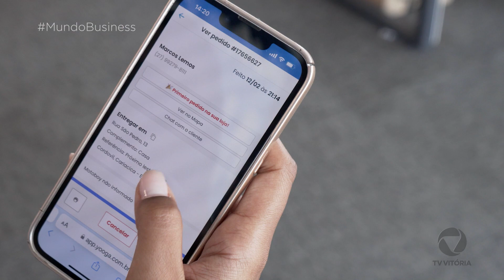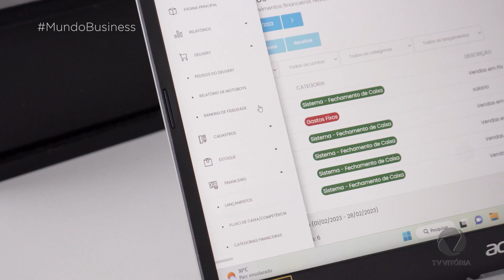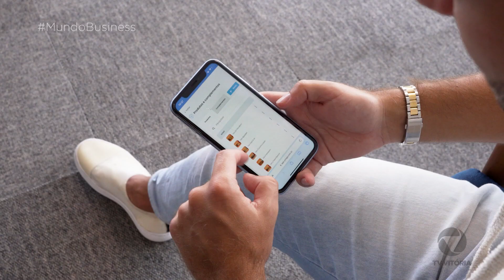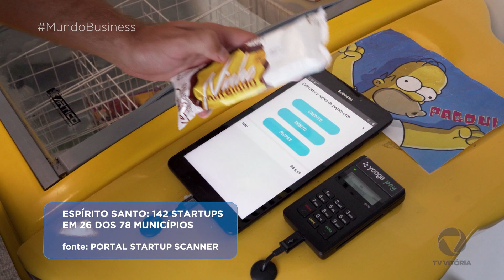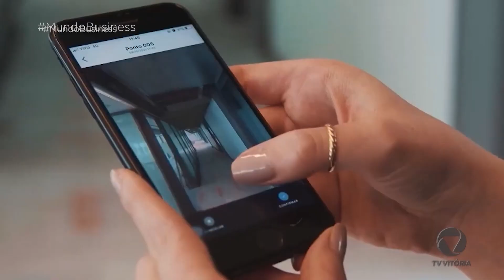Conheça as startups capixabas de destaque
Conheça o controle da casa de esfiha, Club da EASFIHA, em Jardim da Penha em Vitória, Espírito Santo feito pela startup Yooga.
O restaurante Club da Esfiha passou a utilizar o serviço oferecido pela startup Yooga - capixaba - e desde então economizou muito tempo, além de ter um monitoramento muito maior dos resultados alcançados em uma noite de vendas de esfihas nos seus restaurantes espalhados pela Grande Vitória, sendo um no bairro e Jardim da Penha em Vitória e Cariacica, Espírito Santo.
A Yooga é uma startup capixaba fundada em 2017, está presente em mais de 850 cidades e 4 países: Uruguai, Estados Unidos, Portugal e Brasil.
O fundador da Yooga, Vinicius Mello, conta que o a Yooga veio para criar um jeito mais fácil de gerenciar um restaurante para ganhar mais dinheiro e ter menos dor de cabeça.
Um estado como o Espírito Santo com enorme potencial só se destaca com enorme relevância por conta do FIP Funess 1, Fundo Soberano do Espírito Santo .
Começando pelos nossos dois exemplos de enorme sucesso, são nossos cases: PicPay e Wine.
O PicPay e a Wine são duas grandes empresas capixabas solidificadas no mercado, mas que começaram bem pequenos aqui no estado do Espírito Santo.
Conheça também a startup capixabas de destaque do momento, SuperTicket.
Hoje as startups do Espírito Santo reúnem as condições adequadas para esse cenário de avanço na inovação das startups, como é o caso da SuperTicket.